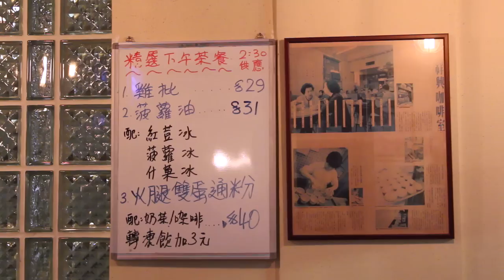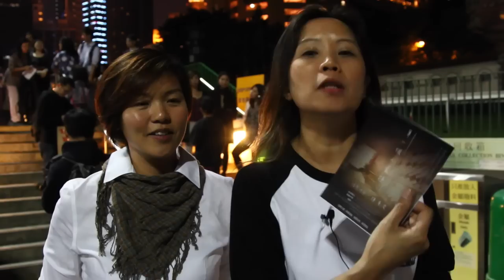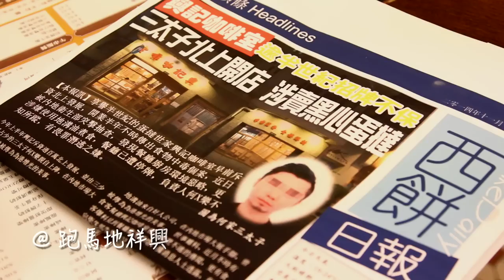微電影「等一個人蛋撻」製作特輯 (The Making Of)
近 70 個素未謀面、來自不同教會的學員，上了十堂福音微電影製作班，並帶著同一個信念，­因著同一份愛，製作出這套感動人心的微電影。當中滿載上帝的預備，由劇本創作、執導、­拍攝、收音、化妝、服裝、燈光、場務、 宣傳、剪接、配樂，就連電影主題曲也一手包辦；但這一切，都是神奇妙的作為！